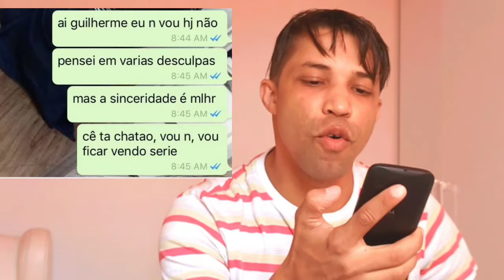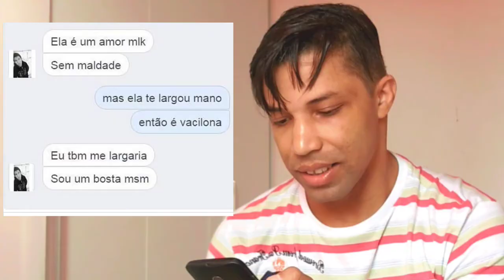REAGINDO AS CONVERSAS NAS REDES SOCIAIS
É possível conversar com conhecidos, conhecer novas pessoas, ficar informado sobre assuntos variados, compartilhar assuntos pessoais, imagens, vídeos e outros conteúdos, fazer chamadas de voz ou vídeo e até em grupo. As redes sociais oferecem uma riqueza em recursos que são usados diariamente por pessoas de todos os locais do mundo e das mais variadas formas.Por ser algo tão simples de ser feito, é necessário tomar alguns cuidados na hora de mandar uma mensagem para alguém através desses recursos.
Algumas sentem-se mais à vontade ou perdem a timidez para falar algo através da internet. Outras já possuem a fama de serem impacientes, agressivas e até sinceras demais na hora de conversar. Por isso, é necessário sempre ter bom senso para não causar momentos desconfortáveis em conversas. Com base nisso, veja a seguir alguns exemplos de pessoas que foram grossas e sinceras demais em conversas pela internet.

MEU INSTAGRAM: @dgs_goncalves
MEU TWITTER: @diogenes_dgs

Se estiver no celular não esqueça de ativar o botão de notificação para receber meus novos vídeos.

Esse é o canal do DGS. Vídeos toda semana.